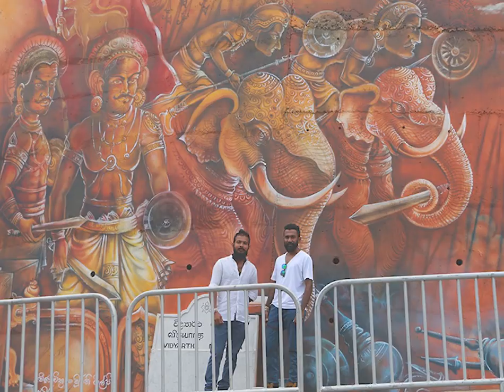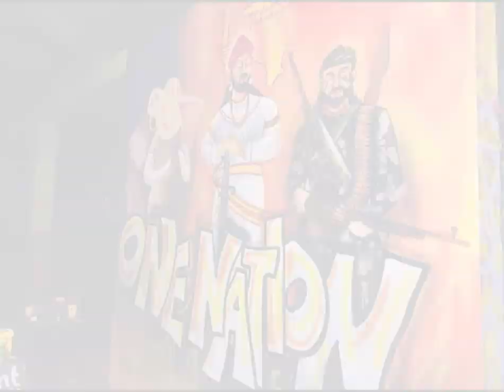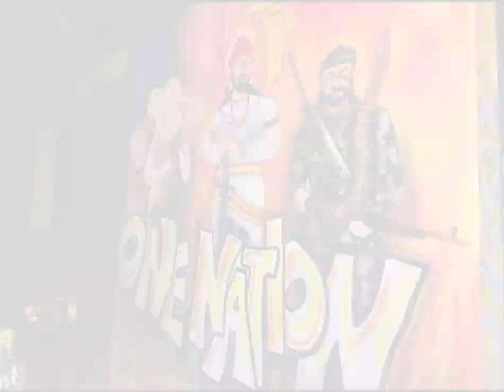Wall Painting / Road Painting - Sri Lanka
Wall Painting / Road Painting - Sri Lanka New Changing